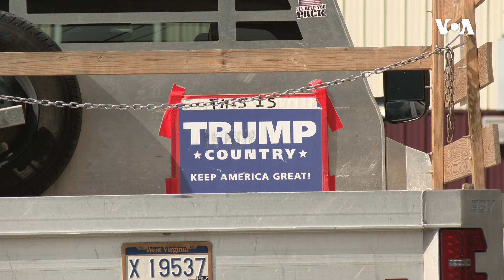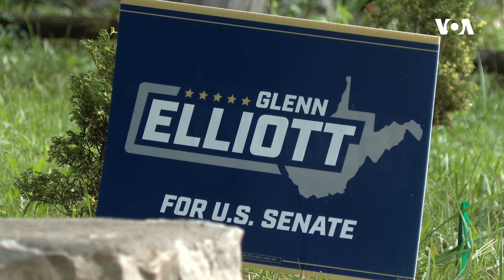Vest Virciniya ştatı davamlı olaraq Donald Trampa dəstəyini nümayiş etdirib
ABŞ paytaxtı Vaşinqtona yaxın aqrar ştat olan Vest Virciniya 20-ci əsrin böyük hissəsi Demokratlara meylli olub. Amma indi bu ştat Respublikaçıların qalasına çevrilib. Həm 2016, həm də 2020-ci il seçkilərində sabiq prezident Donald Tramp burada böyük üstünlüklə qələbə qazanıb.

1976-cı ildə Prezident Cerald R. Ford Amerikanın Səsinin xartiyasını qanuna imzalayıb. Həmin sənəddə deyilir:

1. Amerikanın Səsi davamlı olaraq etibarlı və yüksək keyfiyyətli xəbər mənbəyi qismində xidmət göstərəcək. Amerikanın Səsinin xəbərləri dəqiq, obyektiv və ətraflı olacaq.

2. Amerikanın Səsi Amerika cəmiyyətinin hansısa seqmentini yox, bütövlükdə Amerikanı təmsil edəcək. Bu xüsusda o, Amerika təfəkkürünün və təsisatlarının balanslı və hərtərəfli mənzərəsini təqdim edəcək.

3. Amerikanın Səsi Birləşmiş Ştatların siyasətini aydın və effektiv şəkildə təmsil edəcək, və həmçinin bu siyasətlərlə bağlı məsuliyyətli diskussiyalar və rəylər təqdim edəcək.

1994-cü ildə ABŞ Konqresi ABŞ Beynəlxalq Yayım Aktını qəbul edib. Bu qanun da Amerikanən Səsinin jurnalistlərindən işlərinin yüksək keyfiyyətli, dəqiq, obyektiv, ətraflı, balanslı olmasını və ABŞ mədəniyyətini və sosial müxtəlifliyini əks etdirməsini tələb edir.

 2016-cı ildə Konqres Milli Müdafiə Səlahiyyətləri Aktında yenidən təsdiq edib ki, xəbər toplanışı və reportajların hazırlanması müstəqil və obyektiv qaydada aparılmalıdır. Hər gün Amerikanın Səsinin jurnalistləri azad mətbuat prinsiplərini dünyaya sərgiləmək naminə çalışırlar.